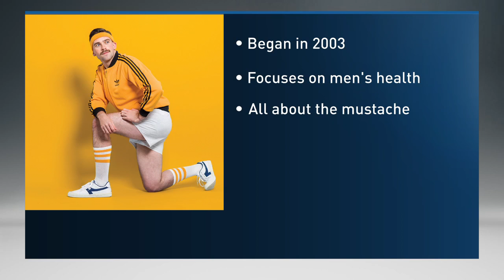Movember to raise awareness of mens health KING5 com